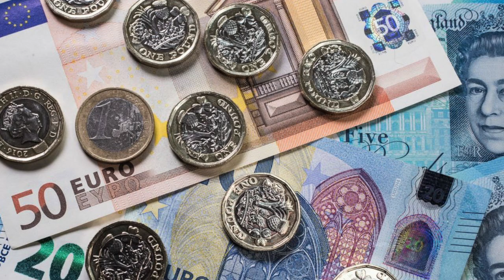Guida per trasferirsi a Londra: cosa fare prima di partire? ✈️ 🇬🇧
Questa è la guida per trasferirsi a Londra per eccellenza. Troverai tutto quello di cui hai bisogno per cui mettiti comodo, prenditi qualche minuto e magari anche un bloc notes per leggere tutto con calma e prendere anche qualche appunto. Cercherò di spiegarti cosa fare prima di partire per Londra, tutto quello a cui devi fare attenzione e dove reperire tutte le informazioni necessarie per gestire al meglio questo cambiamento. Successivamente approfondirò anche il secondo aspetto: cosa fare appena arrivato a Londra perché non solo è importante la preparazione iniziale, ma è altrettanto importante sapersi organizzare e saper gestire quello che bisognerà fare una volta arrivati. Quindi come anticipato, armati di un bloc notes per prendere appunti e inizia a leggere questa guida per trasferirsi a Londra.

APPROFONDIMENTI

Vuoi leggere tutto quello che ho detto in questo video?
FACILE! 😀

INFO & CONTATTI